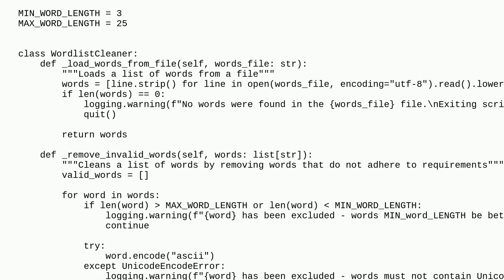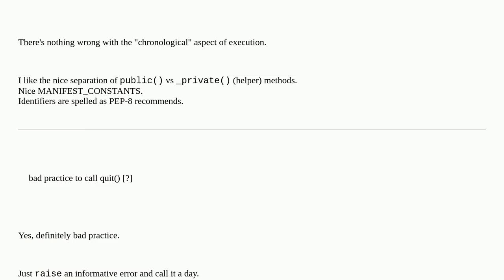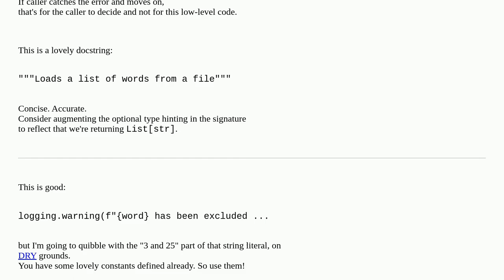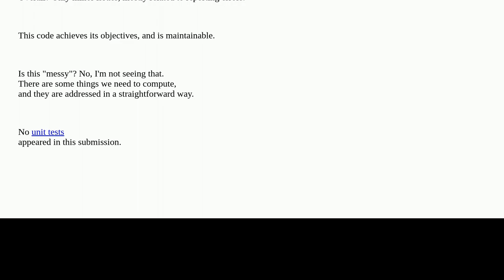How can I organize my wordlist formatter code better?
A special thanks goes out to the community

  comparative-review python-3.x object-oriented python